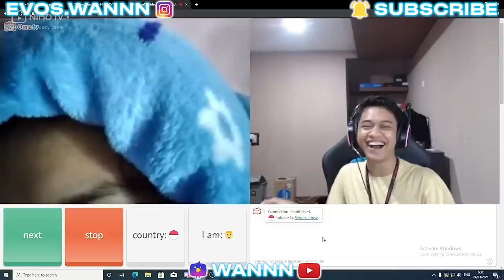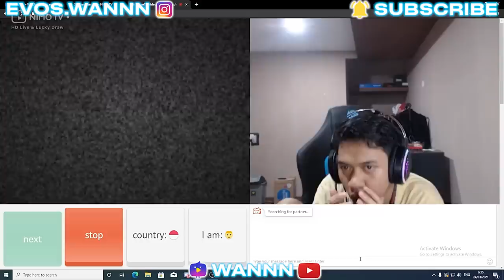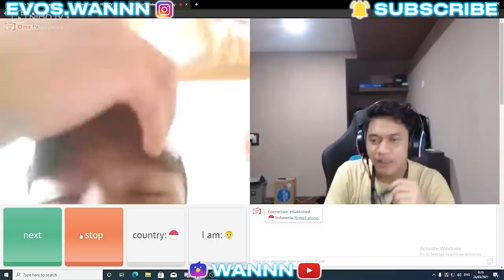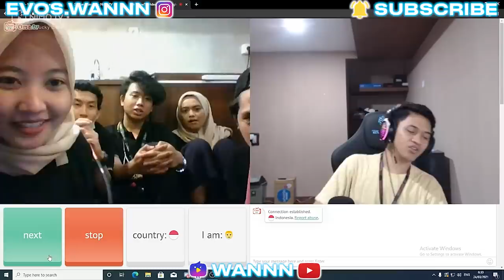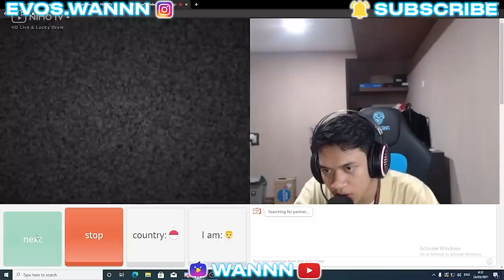WANNN NGEGODAIN ISTRI ORANG DI OME TV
Wannn  Main  Ome TV. Terima  kasih  udah  nonton  konten  aku.  Sampai  jumpa  di  konten  selanjutnya!